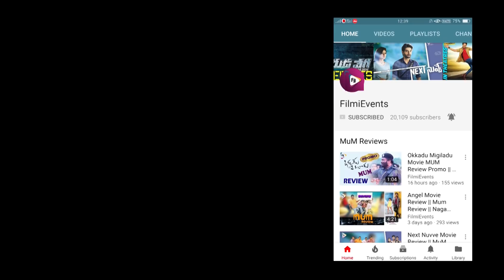Idhi Maa Prema Katha Movie Public Talk || Ravi,Meghana Lokesh || FilmiEvents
Watch Here Idhi Maa Prema Katha Movie Public Talk

Starring:Ravi,Meghana Lokesh,Prabhas Seenu,Priyadarshi
Director:Ayodhya Karthik
Producer:PLK Reddy